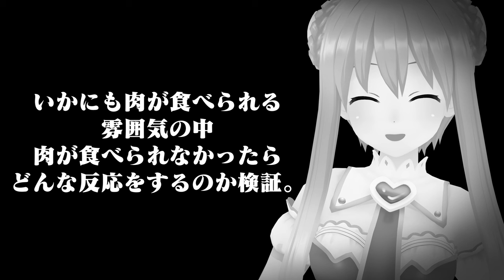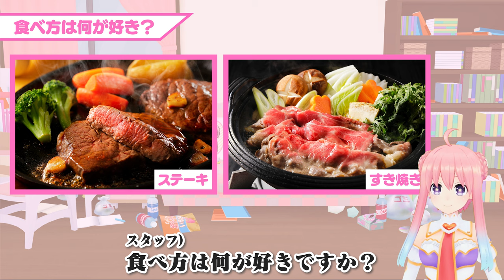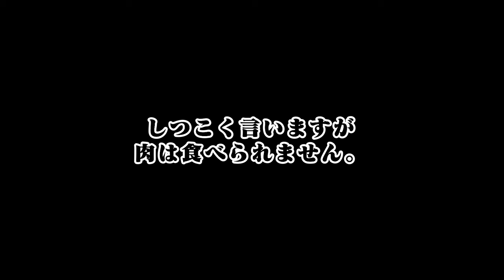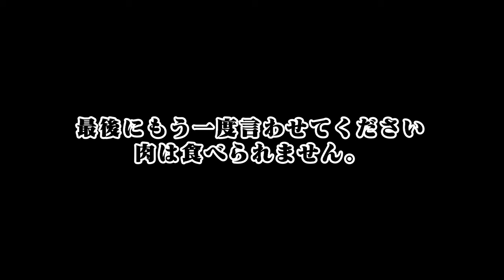【肉の日】いるはーとさんと肉の話「だけ」しました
おいしそう

♡X
いるはーと @ileheart_ch